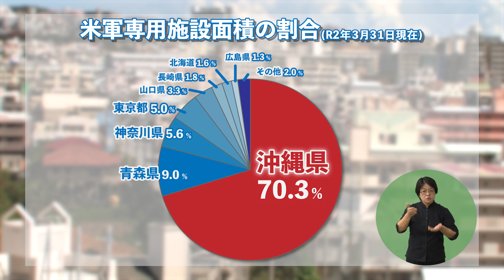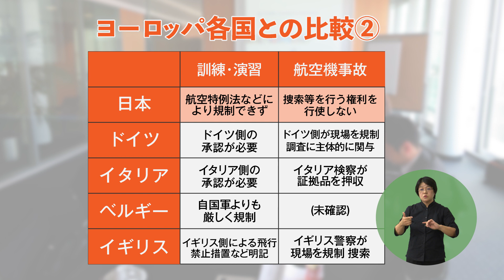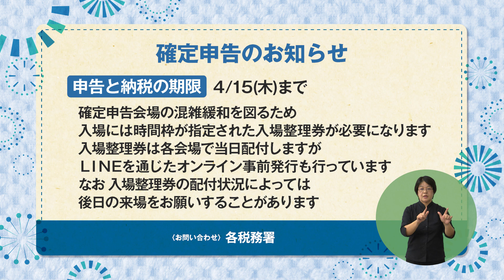うまんちゅひろば令和3年3月13日、3月14日放送「日米地位協定について」